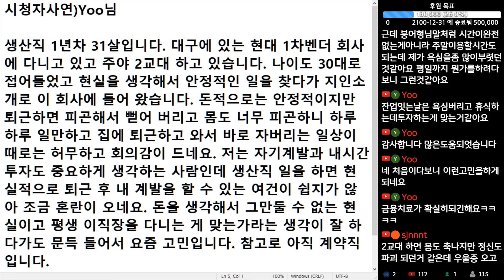(※시청자댓글) 대구에 현대 1차 벤더 회사 주야 2교대 하고 있는데 하루가 너무 허무하게 지나가서 현타가 옵니다.